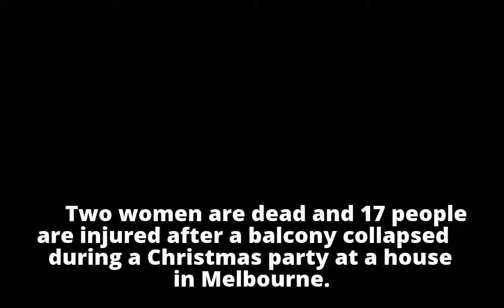Two dead after Melbourne balcony collapse